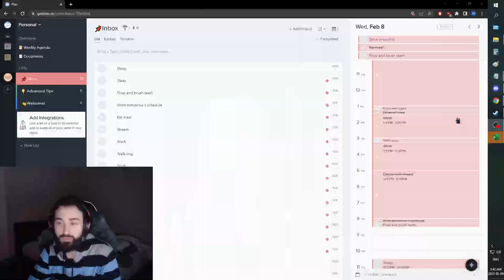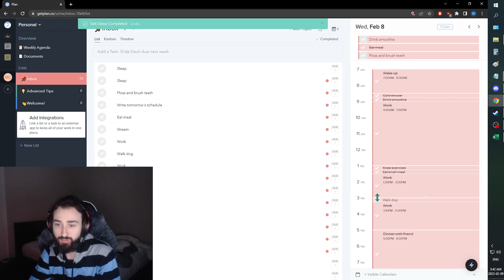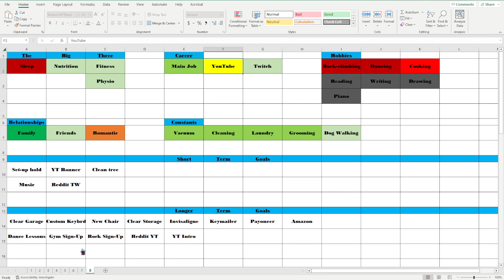Improvement Vlog - Day 205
Not a good day due to weird sleep stuff but hopefuly we'll recover tomorrow.